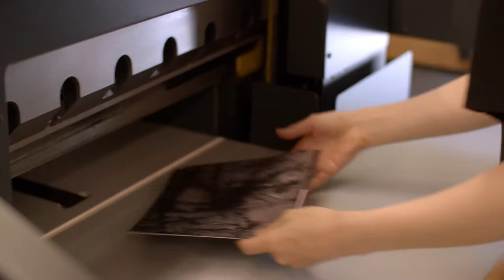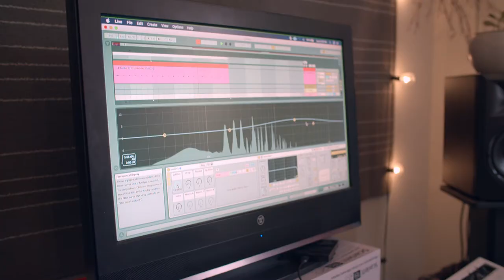Arts Enterprise and Cultural Innovation at Western Washington University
Meet three of the students in our unique Arts Enterprise and Cultural Innovation program at Western Washington University. Learn how faculty members Lucas Senger and Aric Mayer are preparing our art, art history, dance, design, music, and theatre graduates for successful careers in the creative industry.